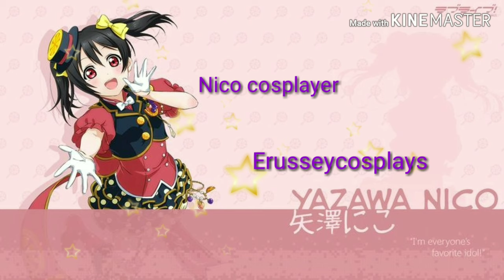Eien idols[Lovelive] Hey Start Dash!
Eien idols is Tennessee idol group i met in  2017.This video is tribute to their amazing performances from the past & present .They do lovelive and many other Choreography as well! Yamacon 2017 was their first live and soon many followed to other conventions such as  Momocon ,animeweekendatlanta,Yamacon ,Akaicon,Nashville Cherry blossom festival,idol Festivals,many other places aswell! Its was Through Eien idols that i truly entered the idolverse of many series!! If you haven't already go support Eien idols and your local idols aswell!!!

Thank you Eien friends!

Here link to their group!

Thank you to Instagram users
Kenmaiou and Minalinzee for
Akai-con clipses!

Song : Hey Start Dash!
Artist: Muse(Lantis)

Wonderful Rush rap
Was from

Hey Start Dash clipse from
Thekagepro24